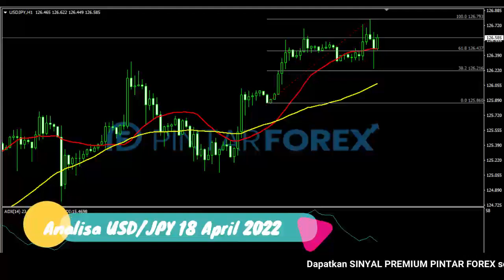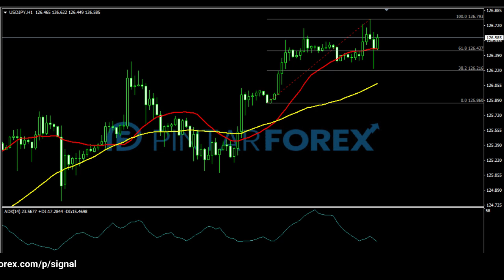🔴 LIVE: Analisa Forex Hari Ini 18 April 2022 USD-JPY Bullish; Cari Sinyal Valid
"Analisa Forex Hari Ini 18 April 2022 USD-JPY Bullish; Cari Sinyal Valid